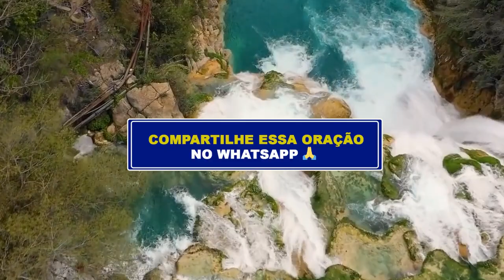ORAÇÃO DA MANHÃ - DIA 20/SET - Deixe seu pedido de oração